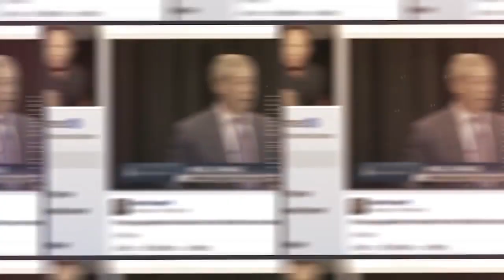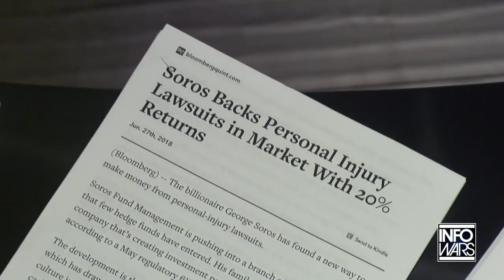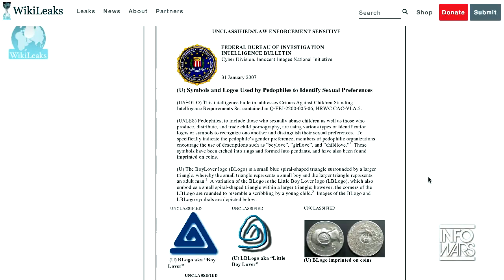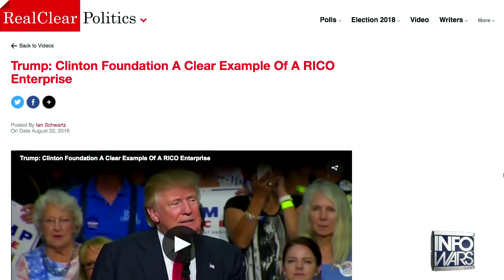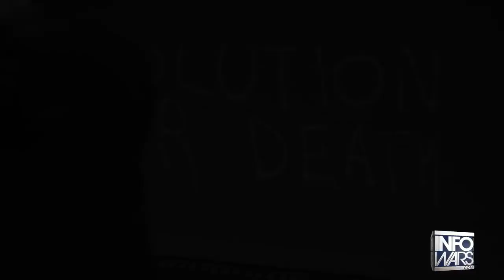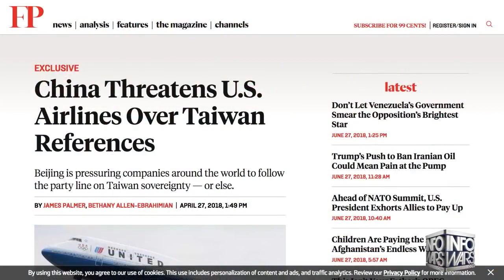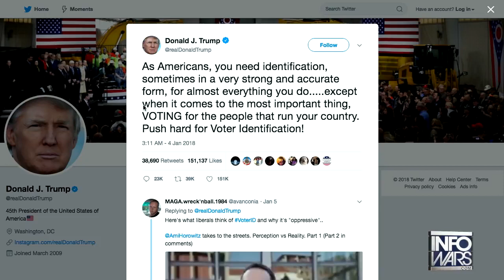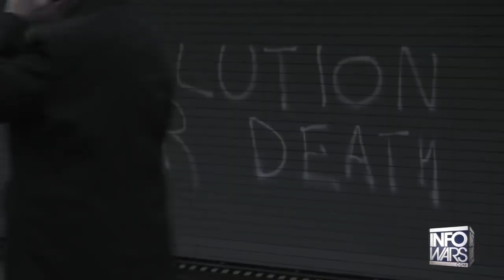The Beginning Of The Second Amendment REVOLUTION - 2nd amendment JULY 4TH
The Beginning Of The Second Amendment REVOLUTION  - JULY 4TH

The Second Amendment to the Constitution states simply: "A well regulated militia being necessary to the security of a free state, the right of the people to keep and bear arms shall not be infringed." That language and that idea were clearly important to the Founding Fathers.

But why?

The Second Amendment is rooted in multiple sources: English law; America’s revolutionary experience; and contemporary European political thought. In short, the basic idea was that a people have a right to defend themselves against tyranny; and that if a government breaches the social contract with its people, the people have a right to overthrow that government. Popular access to arms is the sine qua non of such an ideal.

This argument lies at the heart of the Declaration of Independence when the colonists overthrew the rule of the king of Great Britain. So, in a sense, every American celebrates this idea every year.

It’s hard to imagine the generation that launched the American Revolution doing so without embracing the ideas in the Second Amendment.

For the colonists, the fear of tyranny was very real. Absolute monarchy was the norm in mainland Europe. Conformity in religion and politics was enforced by large standing armies. The idea of popular sovereignty was heretical. 2nd amendment

We are making such material available for the purpose of criticism, comment, review and new reporting which constitute the 'fair use' of any such copyrighted material as provided for in section 107 of the US copyright law. Notwithstanding the provisions of sections 106 and 106A, the fair use of a copyrighted work for the purposes such as criticism, comment, review and news reporting is not an infringement of copyright. alex jones steven crowder louder with crowder left conservative